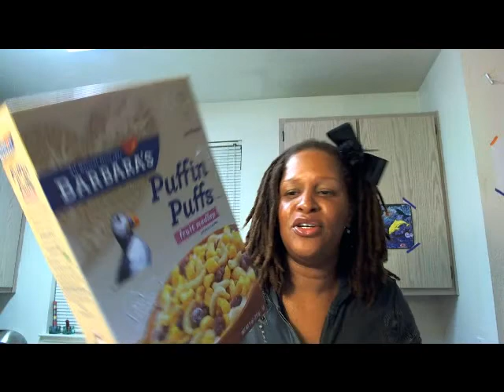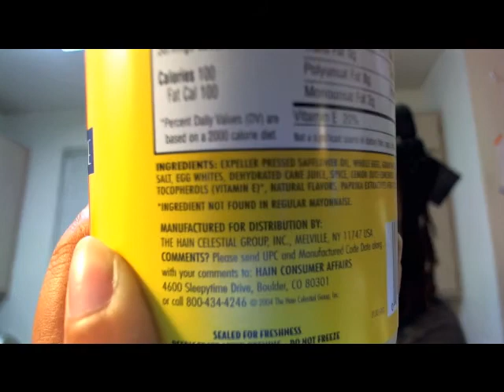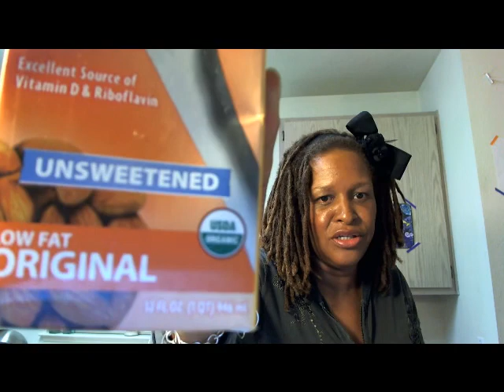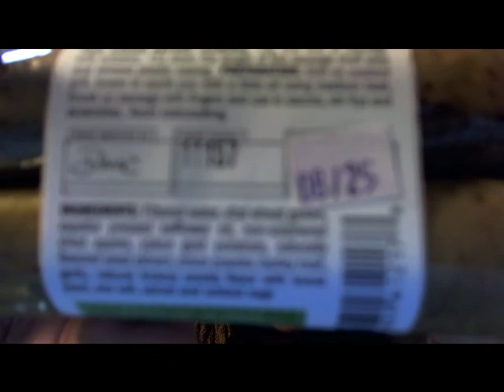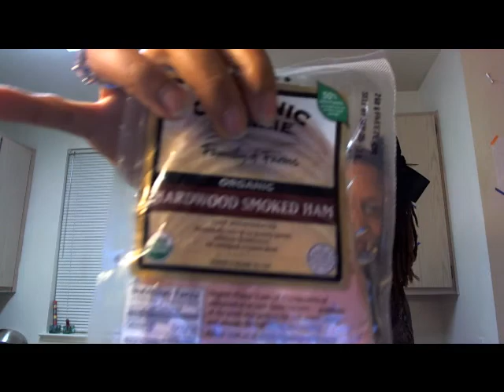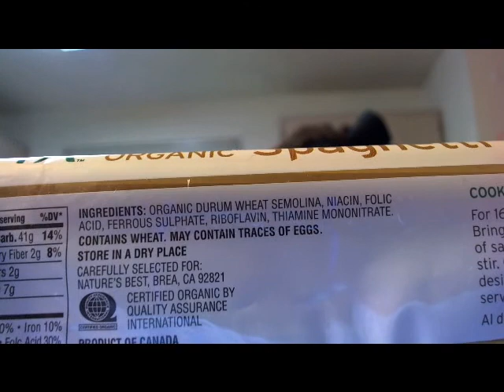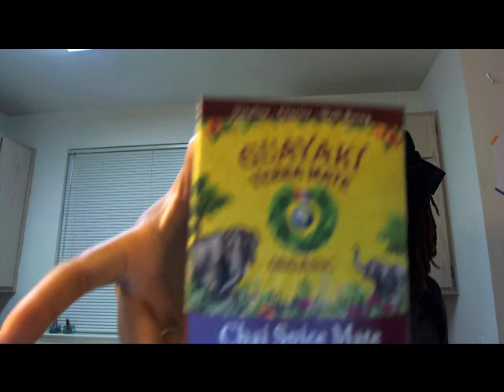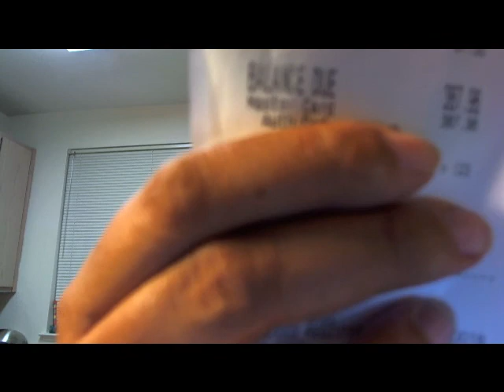Grocery Store Mini-Haul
I'm finally uploaded one of our many trips to our favorite local natural grocery store - New Leaf Community Market.  I recorded this a few weeks ago and just not getting around to uploading.